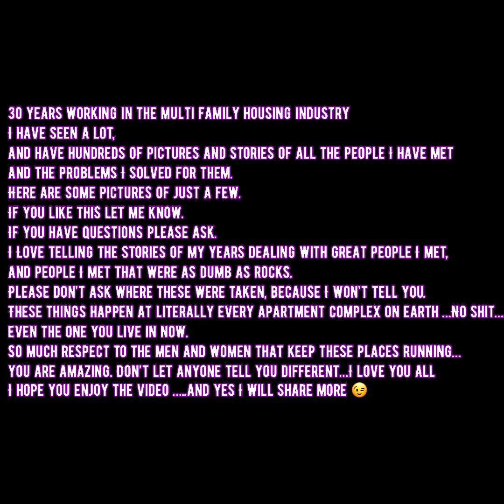Apartment maintenance oddities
30 years working in the multi family housing industry
I have seen a lot, and have hundreds of pictures and stories of all the people I have met and the problems I solved for them
Here are some pictures of just a few
If you like this let me know
If you have questions please ask.
I Love telling the stories of my years dealing with great people I met, and people I met that were as dumb as rocks.
Please don’t ask where these were taken, because I won’t tell you. These things happen at literally every apartment complex on earth …No shit …even the one you live in now.
So Hats off and much respect to the men and women that keep these places running…… you are amazing. Don’t let anyone tell you different…I love you all
I hope you enjoy the video …..and yes I will share more 😉